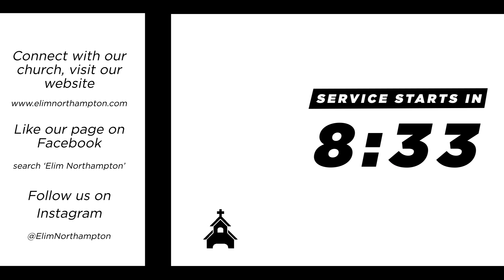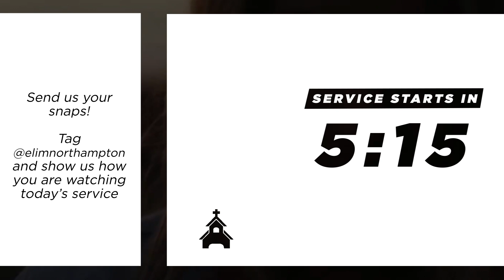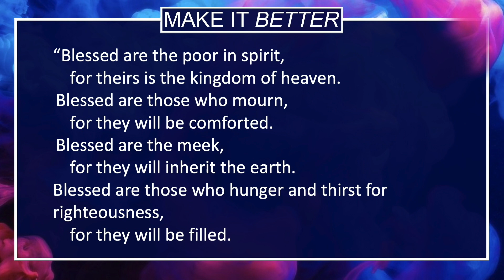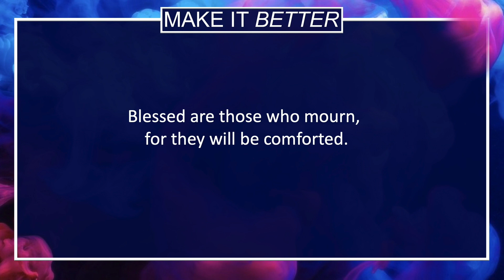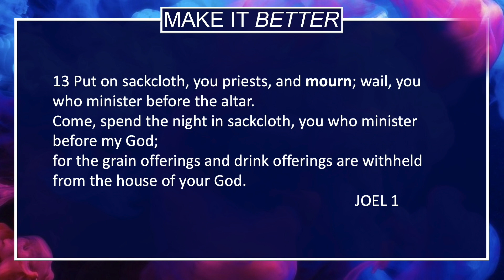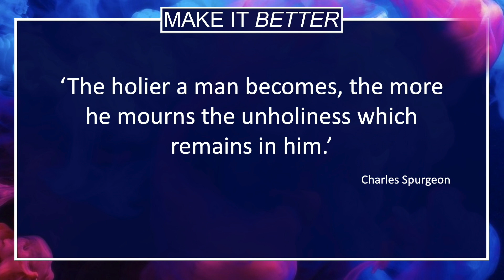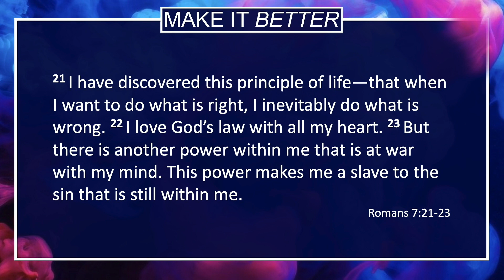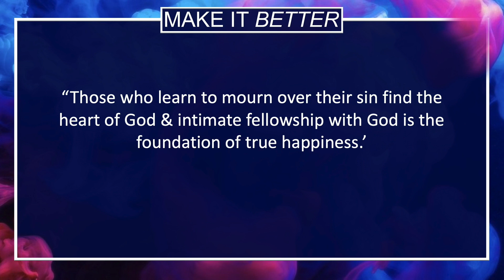ECN Livestream Sunday 26th April 2020 // Make It Better Week 8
Thank you for joining us for today's service.

If you want anymore information about the church, head over to find out more.